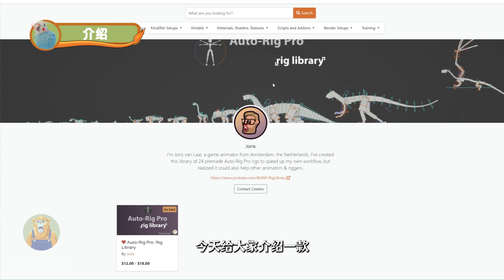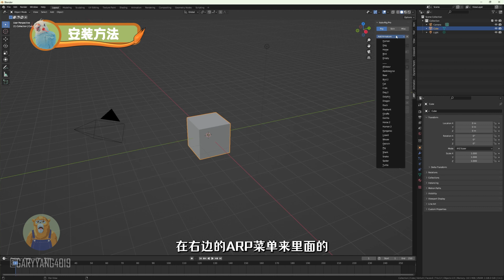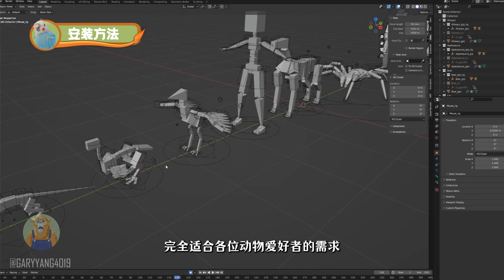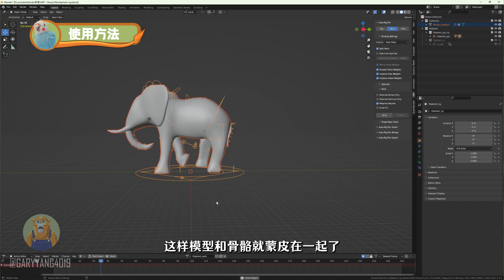Blender新手绑定工具 | 动物爱好者的福音：Auto-rig Pro: Rig Library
This is an individual animator's channel. My channel is about animation art and design.
This is my personal animation series "OMAKASE". This series is about [the daily story of a monkey sushi chef who runs a sushi restaurant in New York City. ]